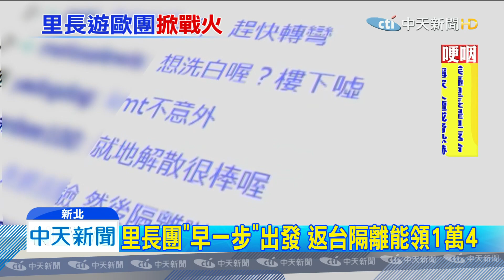20200317中天新聞 里長率團遊「疫情震央」 網友大力撻伐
WHO宣布歐洲為肺炎「震央」，新北市卻有里長在這個月10號，率團到西班牙、葡萄牙旅遊，遭網友在臉書、PTT等各大社群開罵，表示當時出國都已經是二級警示了，怎麼還會想要率團出國，不僅浪費國家和社會資源，更有可能造成為台灣的防疫破口。